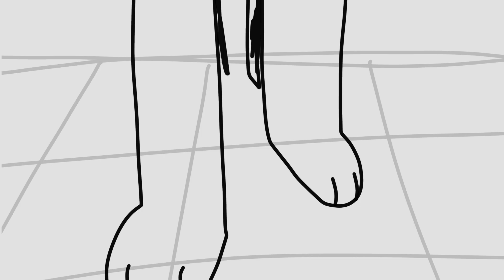OC VOICE CLAIMS // 350 subscriber special!!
ᕕ( ᐛ )ᕗ click here to open the description!!

I CANT BELIEVE WE MANAGED TO MAKE IT TO 350!!! Im so happy that y’all enjoy the content i enjoy as much as i enjoy making them :] Tis video was made in June and i was suppose to add more characters to it but ran out of vc ideas 😭

FPS used: Edited in 60

Apps used: IbisPaint (for drawing) CapCut for editing

Time taken: 2 weeks (on and off)

Ocs used (In order of appearance): Astra, Lantern & Cherry

[I DONT OWN THE VOICES USED ONLY THE CHARACTERS IN THE VIDEO]
Inspired by: All of you guys ❤️
Original:  ¯\_(ツ)_/¯

⚠️Please ask before adding me to any animation meme complations :D thank you!⚠️